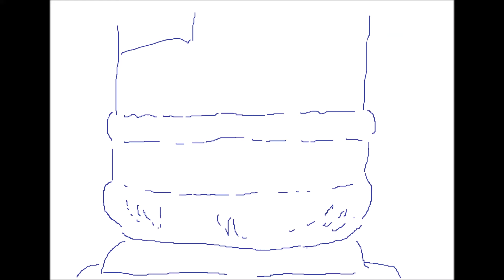Biz Cas Friday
this is unfinished but enjoy